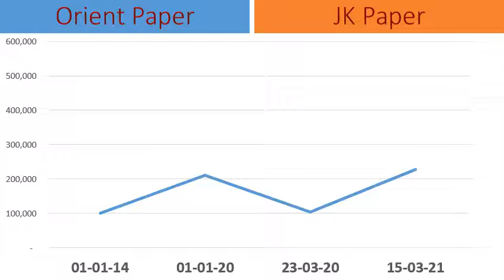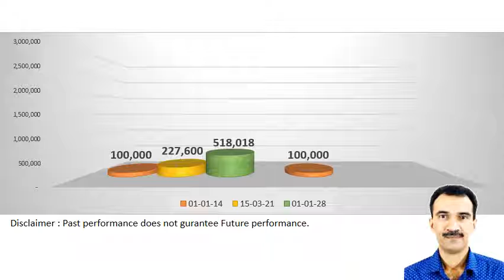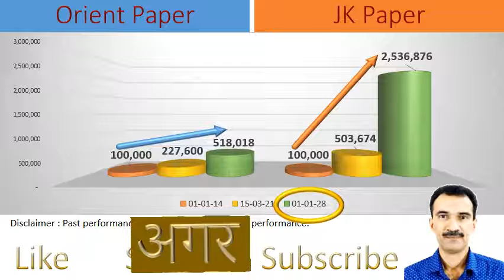Orient Paper vs JK Paper